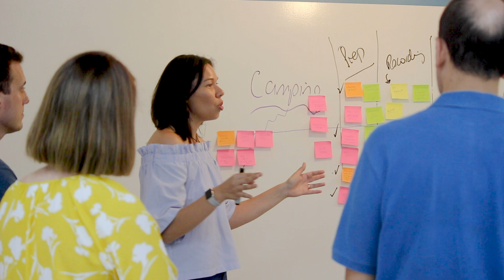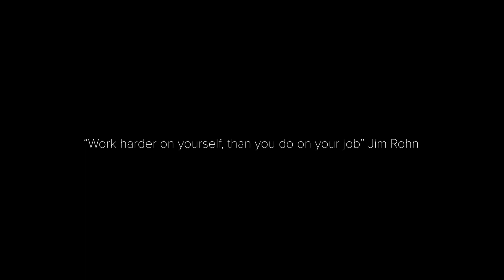Leanne Hughes: Facilitator, speaker, trainer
Connect with thousands of facilitators from all over the world in our free Facebook group called The Flipchart

Did you know? This show is a podcast! You can find the First Time Facilitator podcast in your favourite podcast player of choice,

Leanne Hughes is the host of the First Time Facilitator podcast. She loves to shake up expectations and create unpredictable experiences.

Leanne has facilitated leadership, onboarding and team-building workshops across Australia, Canada, Indonesia, India, Hong Kong, Mongolia and Singapore and believes in a strengths-centred approach to learning and development.

She has over 13 years’ of experience across a range of industries including construction, mining, government and tourism sectors.

In 2018, she was a finalist in the Australian Learning Impact awards for Learning Professional of the Year.